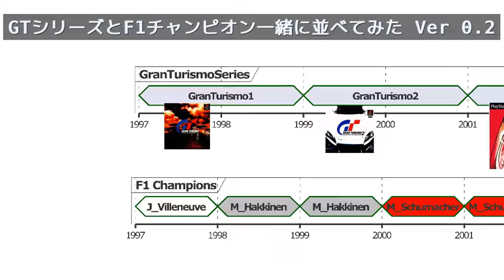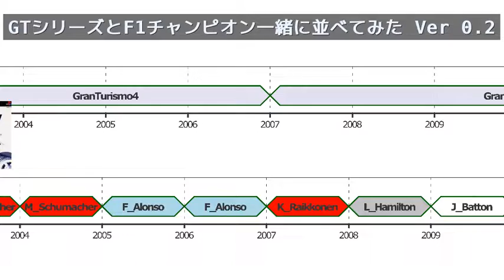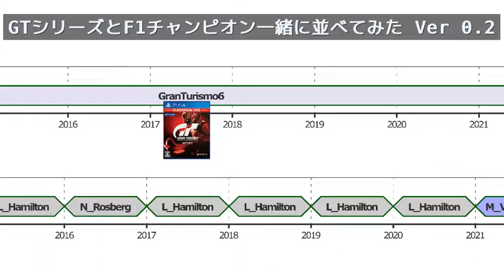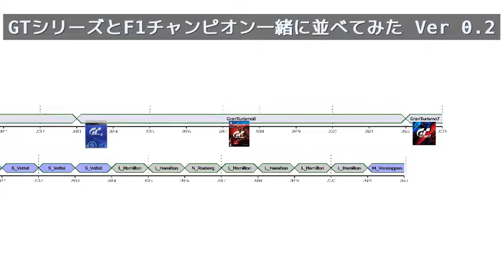[test] GTシリーズとF1チャンピオン並べてみた Ver 0.2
GT6にGTSportの画像があるとちょっと変だな(^-^;